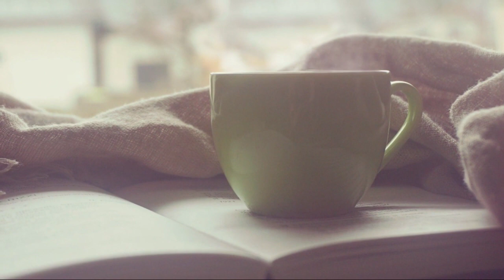Coffee,Croissants,Hotel,Cafe,Egg,Asia, Audio:Atlanta Interlude, (WE PRODUCTION)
lunch,Earth and Moon,Water Lilies, Synthwave,Sunrise,City, Audio:Good day Vibes,(WE PRODUCTION)
Butterfly,kangaroo,Peacock,Flamingo,Owl,Nurture,Bee,Blackthorn Audio:Contemplation,(WE PRODUCTION)
Apple,Cherries,Glass,Lunch,Hotel,Asia, Egg,Audio:Destiny Bond,(WE PRODUCTION)
Tape,Cup Of Coffee,Record,Youtube, Virus,Fantasy,Audio:Aftermood, (WE PRODUCTION)
Sweet,Fresh Fruit,Ice Cream,Cup Of Coffee,Audio: Hold You Down,(WE PRODUCTION)
Lanzarote,Pinwheel,Windmill,Spring, Audio:Your Summer Day,(WE PRODUCTION)